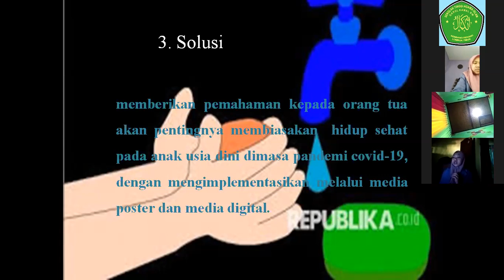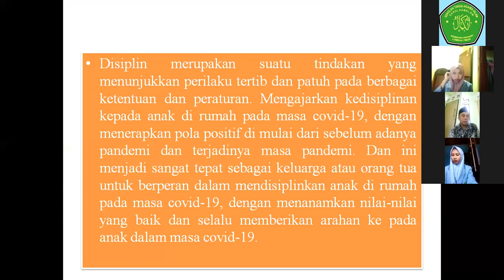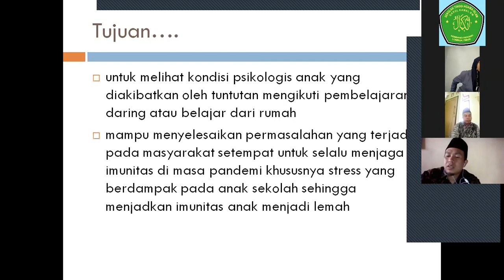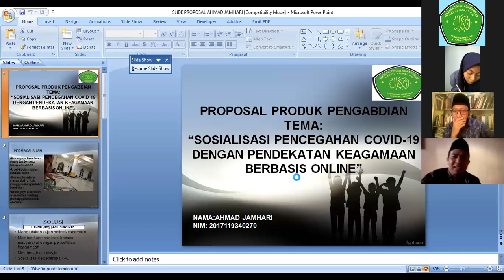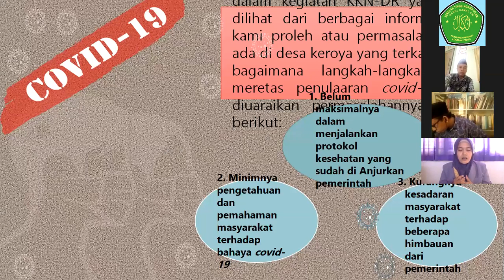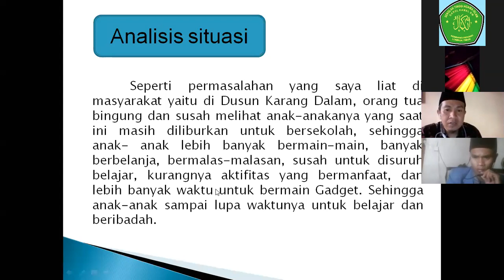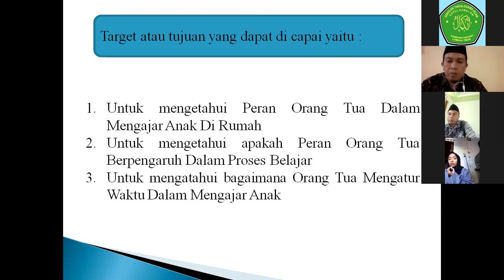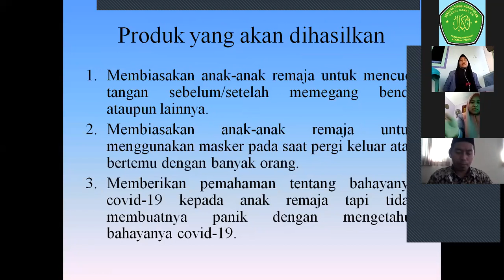Kegiatan Review Proposal KKN-DR STAI Darul Kamal NW Tahap 2